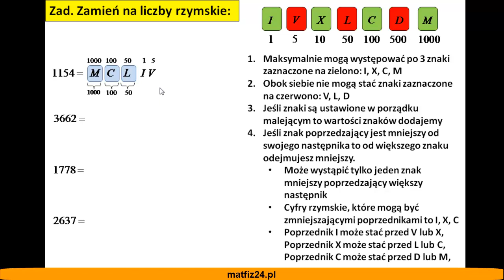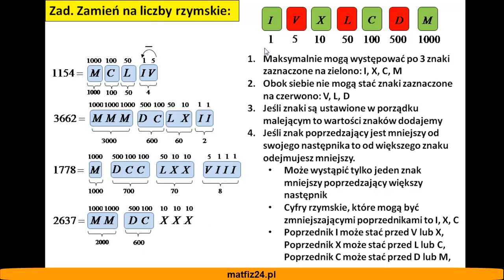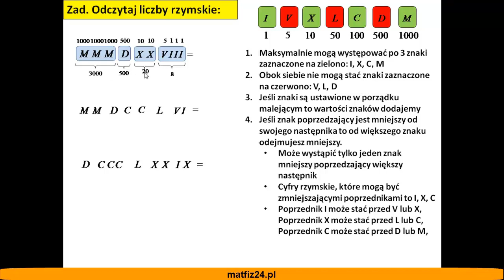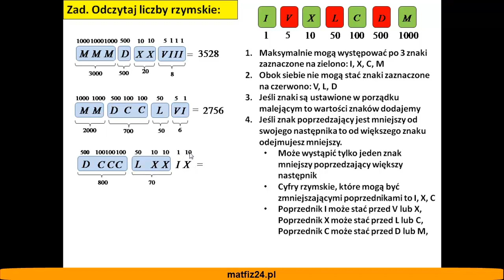Cyfry rzymskie w zadaniach - Przeliczanie - Matfiz24.pl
Zobacz jak zapisać liczby rzymskie i jak odczytywać liczby rzymskie w zadaniach.

Z filmu dowiesz się:
1. Zasady w systemie rzymskim.
2. Zamiana na liczby rzymskie: 123, 635, 517, 2015, 1154, 3662, 1778, 2637.
3. Oczytaj liczby rzymskie: CCCXII, DLXIII, DCCXXV, MMCIX, MMMDXXVIII, MMDCCLVI, DCCCLXXIX.